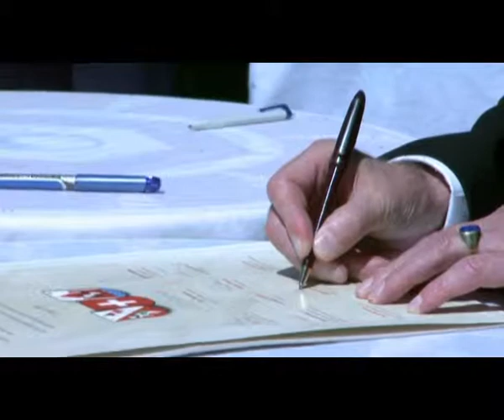Gründung von Tilsit - Urkunde und Tafel